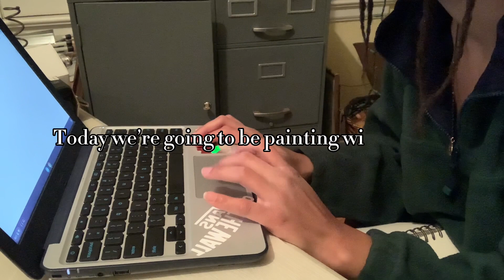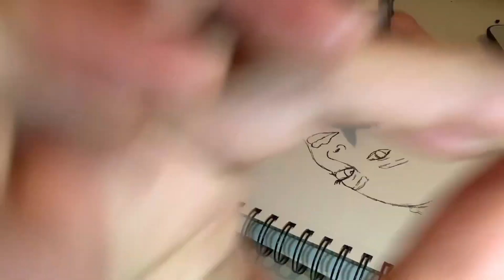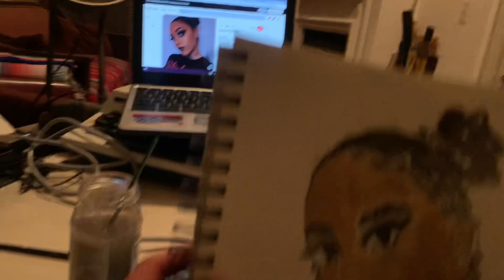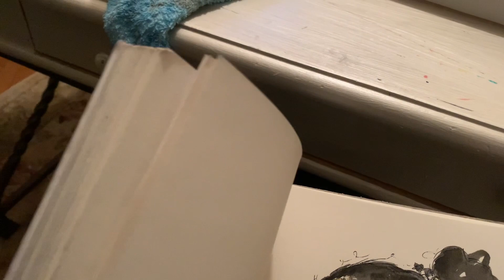Gouache FAIL 🥲😭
Hey guys😭 chill with me while I paint this gouache FAIL😭

• Once the paint dries it didn’t look as bad as I thought. I guess that’s another thing to add to the list of gouache quirks: It looks different once it dries lol

•@chergilles on Insta!